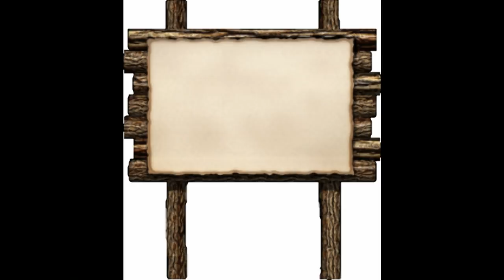AME "ኣምላኽ / ረቢ የለን" ፍልስፍና ሳሕል። ናብ ቤት ጸሎት ዝኣቱ ተጋዳላይ የለን። ሬስኦም ግን ንፍትሓት ይኣቱ።